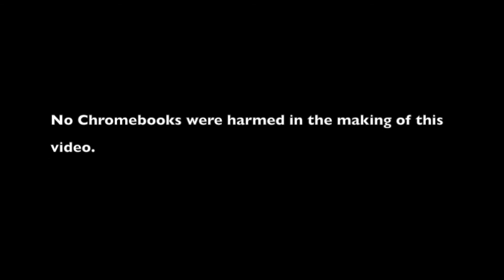WWAKD EP 35 Don't throw your computer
WWAKD? What would a Knight do? Apply our community values of Character, Community and Citizenship by changing one negative reaction to a positive one.  In this episode, don't throw your computer if it doesn't work.  (No computer was thrown in the making of this episode.)